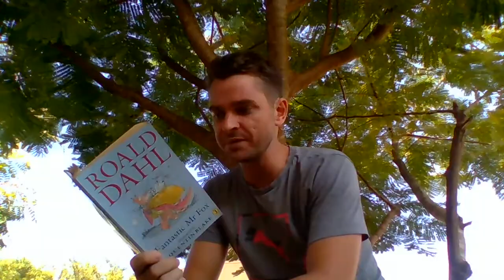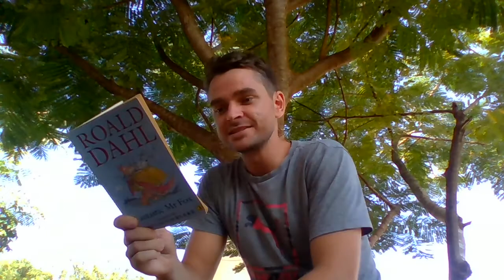Fantastic Mr Fox - Chapter 11 - A Surprise for Mrs Fox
Fantastic Mr Fox by Roald Dahl